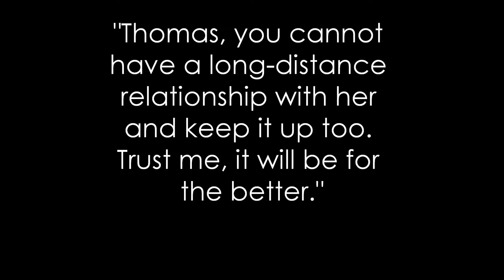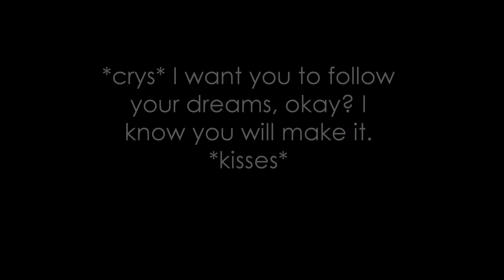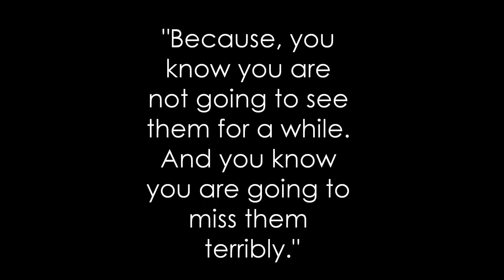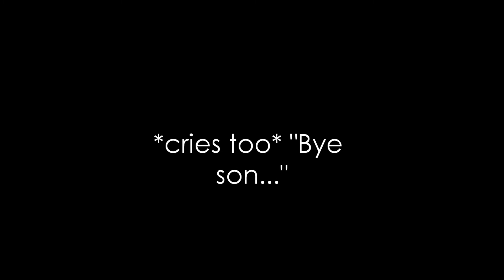Hes Got Something Special Part 2